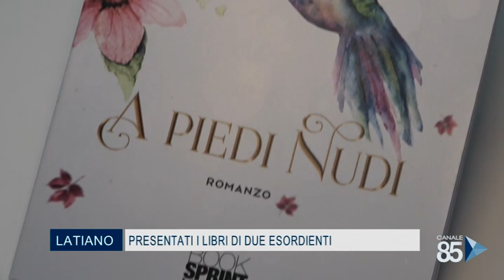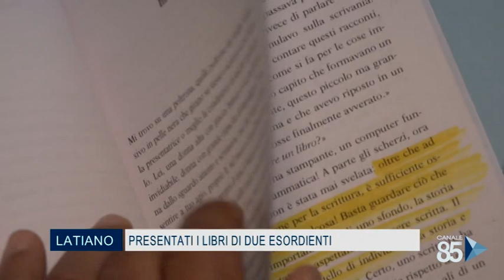12 Luglio 2020 Latiano Presentati i libri di due esordienti